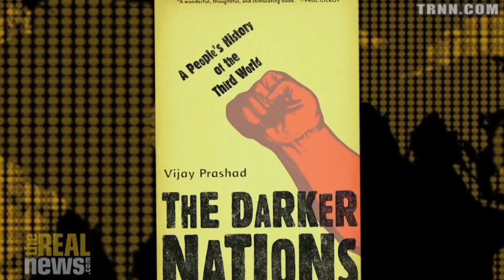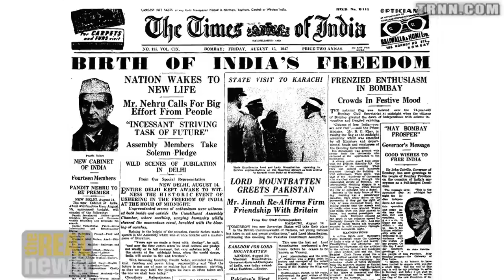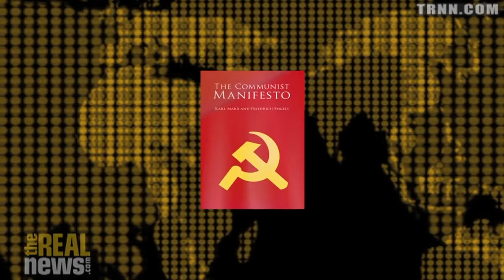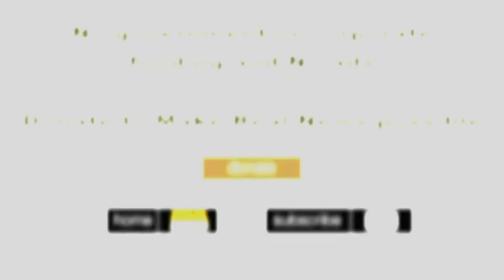Marx and Tolstoy Helped Me See the Limits of Liberalism - Vijay Prashad Pt 1/4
Vijay Prashad talks about growing up in India and coming to the realization that liberalism could never eliminate poverty. - we can't do this without you.

This is an episode of Reality Asserts Itself, produced August 2, 2013. For more of Paul Jay's work, please